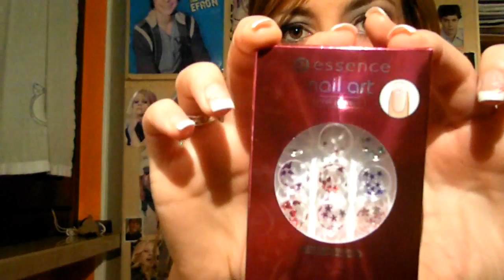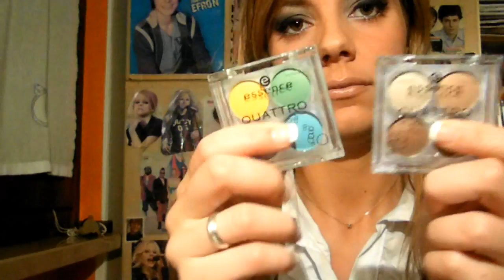GIVEAWAY 1000 ISCRITTI-CHIUSO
Regole:
-Essere residenti in Italia
-Essere iscritte al mio canale
-Lasciare 1 solo commento a testa in cui mi dite quali schifezzuole vi piace mangiare a cui non potreste mai rinunciare :)
Estrazione tramite Random.org
Tutti i prodotti che ho mostrato nel video li ho acquistati io ^^